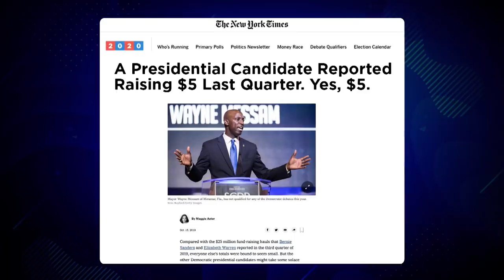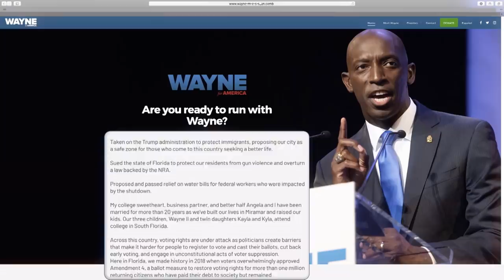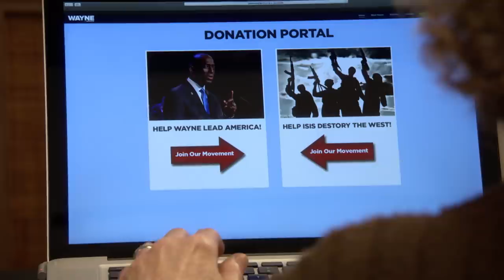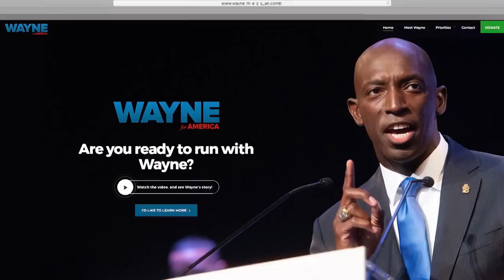How Wayne Messam Raised $5 For His Presidential Campaign | CONAN on TBS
After taking a closer look at Wayne's campaign website, Conan isn't surprised that the 2020 hopeful fell short of his fundraising goals.